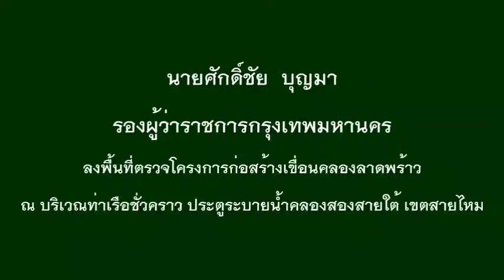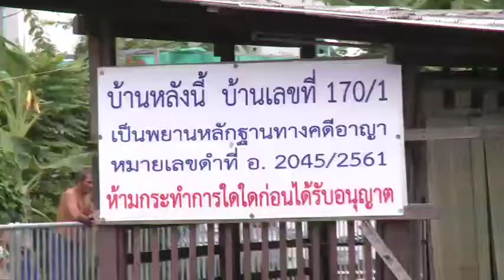กทม.(BMA) : รองผู้ว่าฯกทม.ลงพื้นที่ตรวจการก่อสร้างเขื่อนคลองลาดพร้าวบริเวณประตูระบายน้ำคลองสองสายใต้